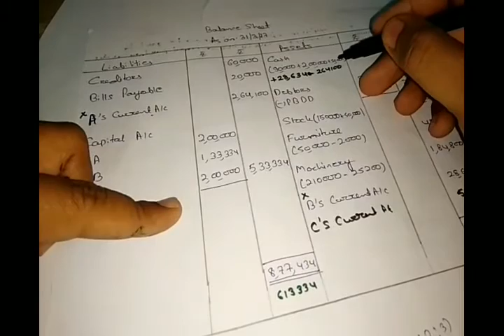Partnership Admission of a Partner Part 2